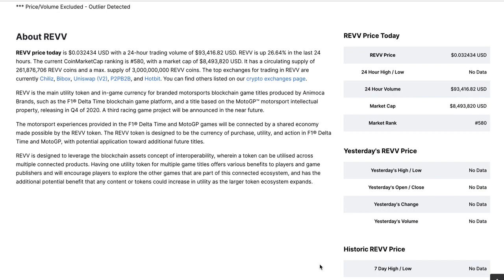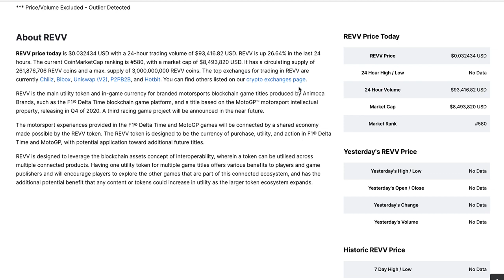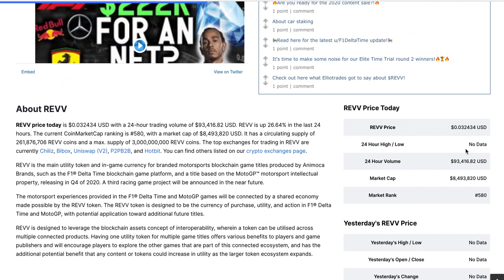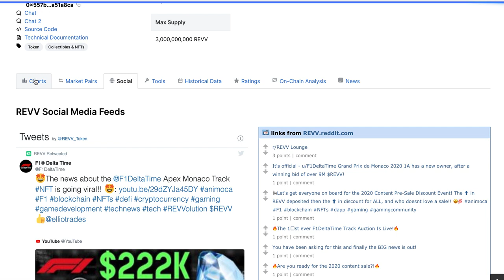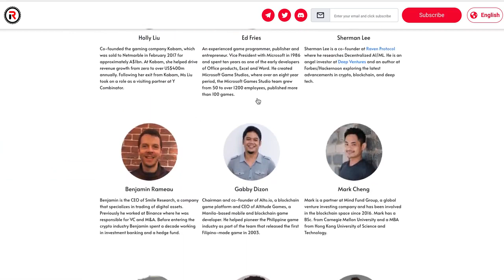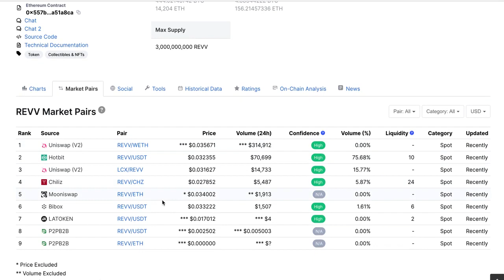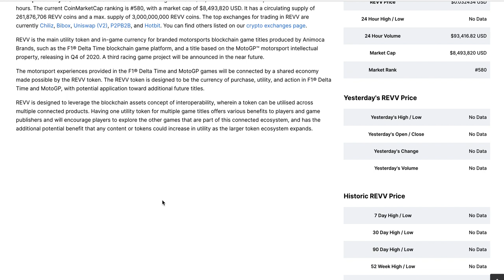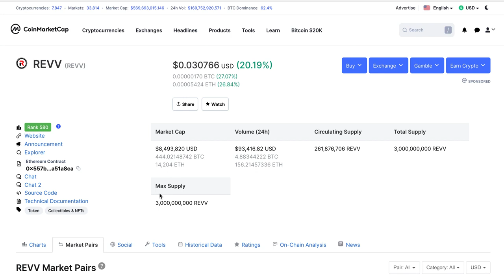REVV Price Forecast 2021 - REVV Price Prediction 2021